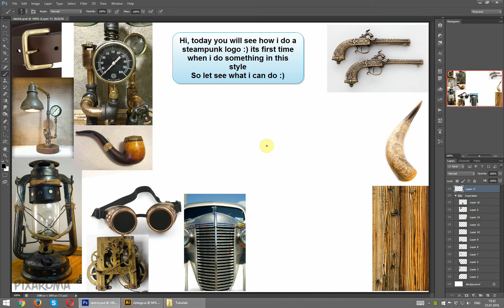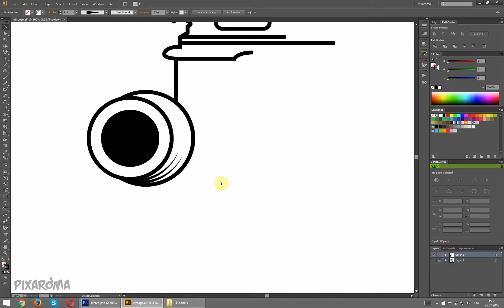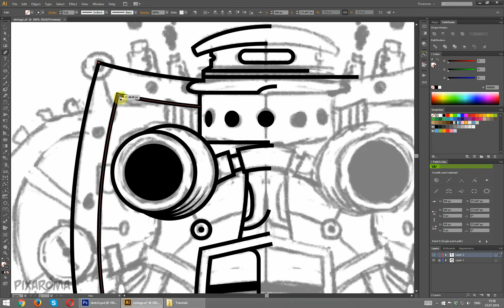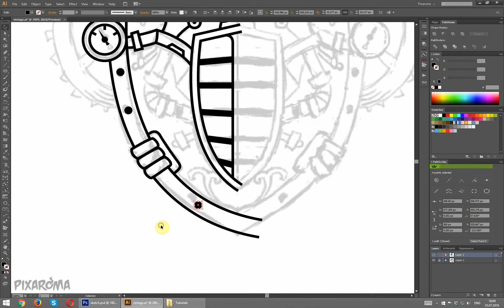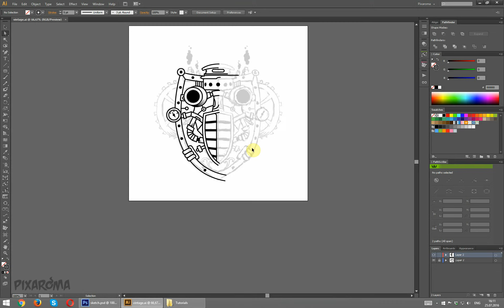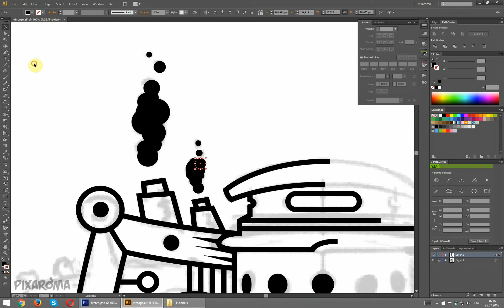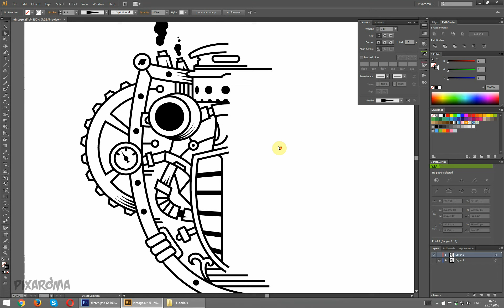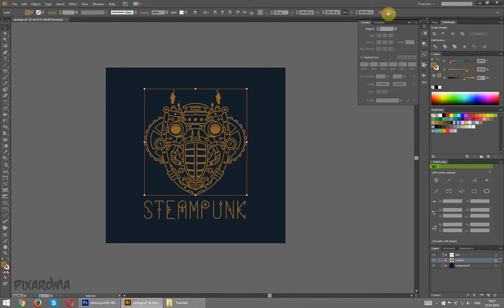Logo Design Process Illustrator - Steampunk Symbol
In this Real Time video you will see how I make a Steampunk Logo Symbol from sketch in Photoshop to vector in Illustrator.

Music Info:
"Undaunted" "Urban Gauntlet" "Curse of the Scarab" "Egmont Overture" "Oppressive Gloom" "The Pyre" "Arcane" "Corruption" "Rynos Theme" "All This"